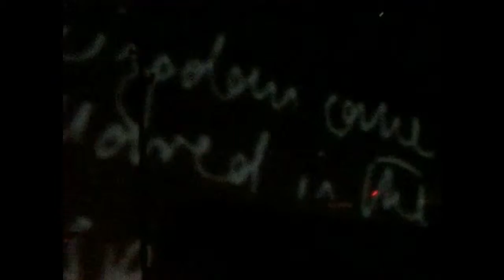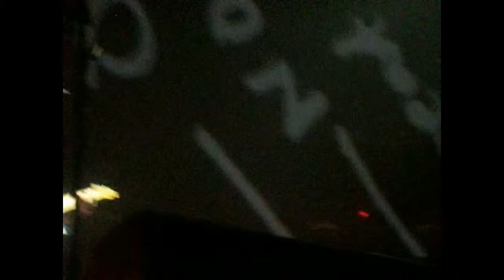Fan Footage - - Coldplay - March 26, 2006 - Uniondale, NY